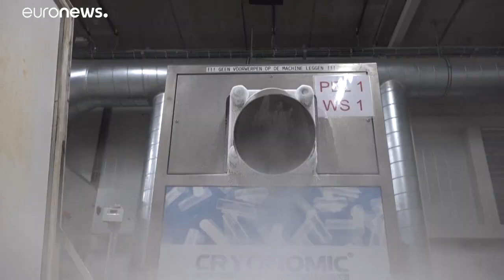Sed de hielo seco al calor de las vacunas contra la COVID-19